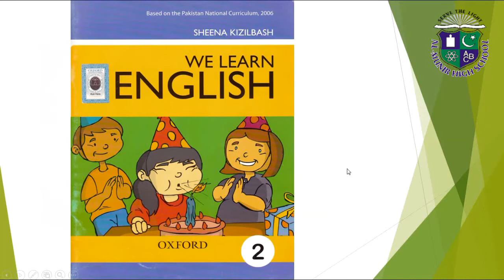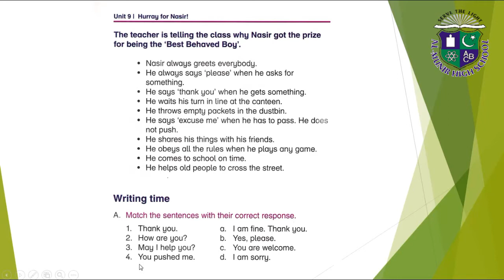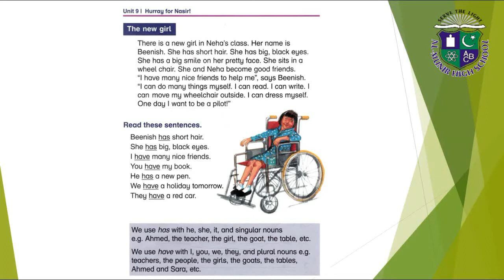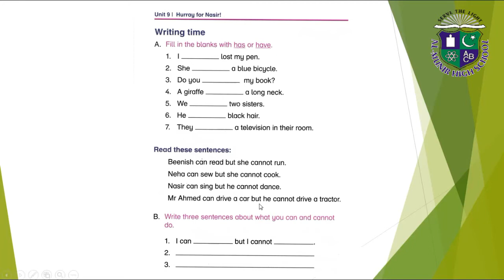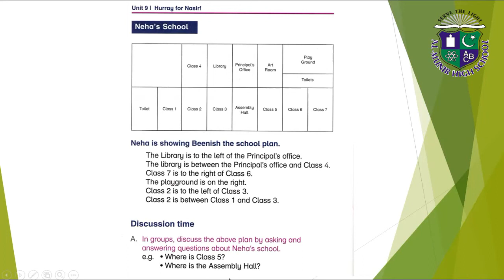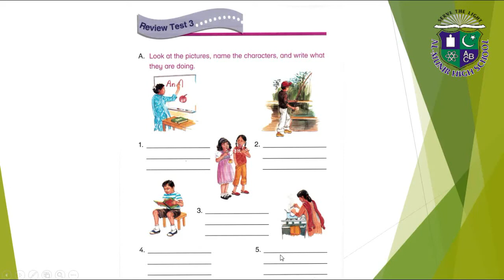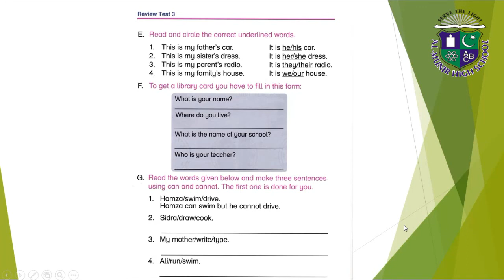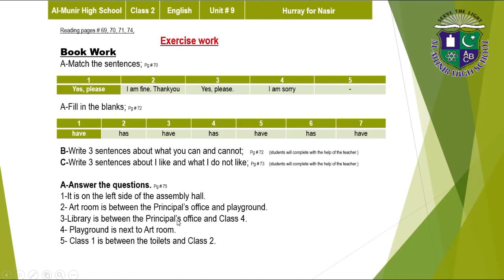Class 2 English Unit no. 9